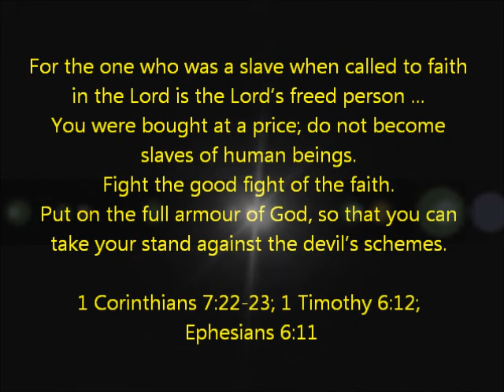Les Misrables (Do you hear the people sing) Complete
Les Misrables (Do you hear the people sing) Complete - 10th Anniversary Concert.

For the one who was a slave when called to faith in the Lord is the Lord's freed person...
You were bought at a price; do not become slaves of human beings.

Fight the good fight of the faith.

Put on the full armour of God, so that you can take your stand against the devil's schemes.

1 Corinthians 7:22-23; 1 Timothy 6:12; Ephesians 6:11